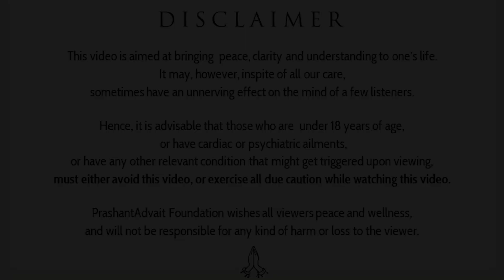India's Farmer Suicide Crisis || Acharya Prashant, with IIT Ropar (2023)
Video Information: 25.01.23, IIT-Ropar, Greater Noida

Context:
~ Big Fat Indian Wedding
~ Why is India crazy about weddings?
~ Wedding is a celebration of a subjugated consciousness.
~ What is a wedding celebrating?
~ Why is marriage such a big deal?
~ Why do Indian parents force for marriage?
~ What deserves to be celebrated?